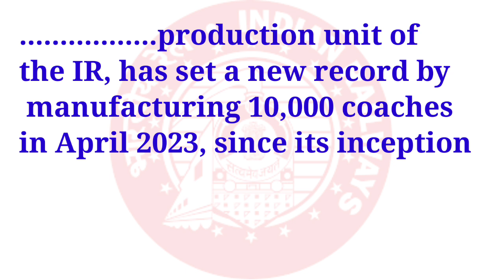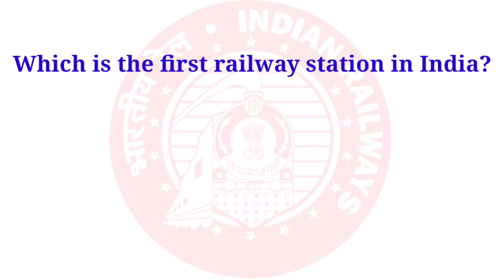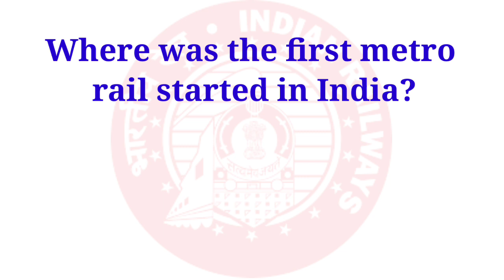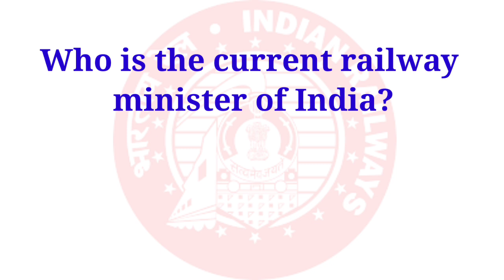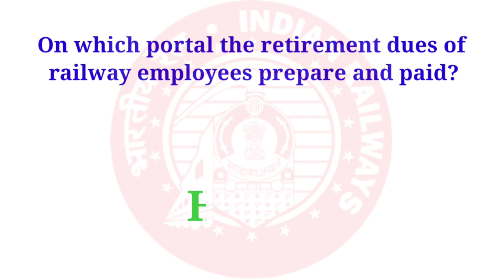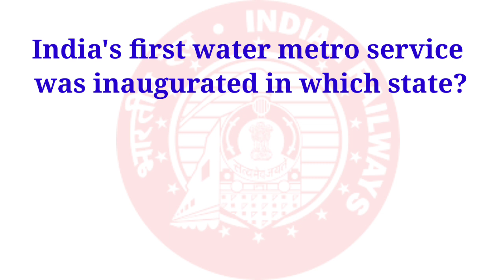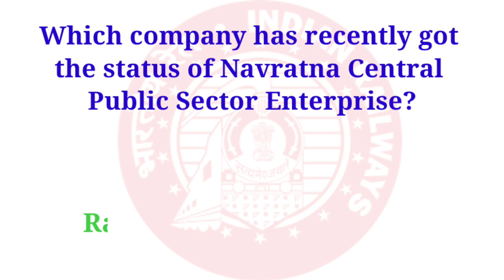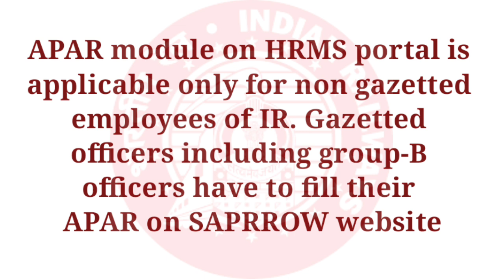Railway GK| AOM AEN ACM APO ADST GDCE SM TM| nair departmental railway railwayexam gk # gdce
For free mock test of SSC CGL & All other Competative Exam visit mobile app